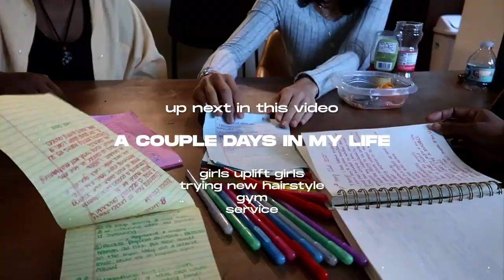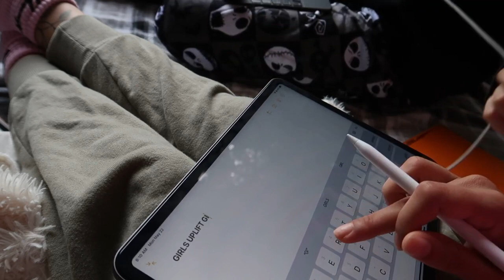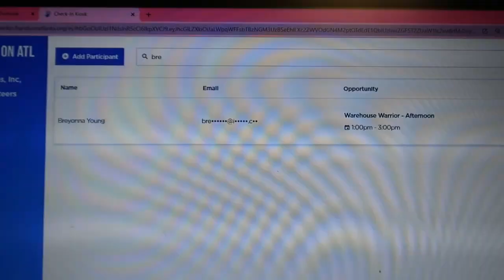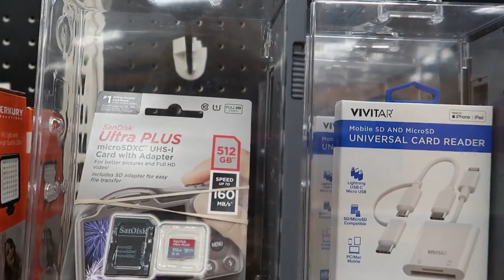Trying Something New Vlog | Hair Color | Girls Org | Workout ft Hairspells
💁🏽‍♀️Hi y'all. I am back with another video. Check out related info below:

Hair Details: Brazilian 33b (reddish brown) body wave in 180% density 22 inch